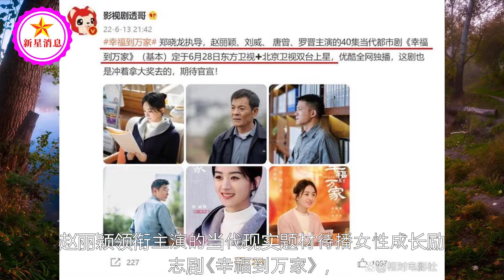《幸福到万家》阵容绝了！除赵丽颖外，导演、编剧实力也令人惊喜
《幸福到万家》阵容绝了！除赵丽颖外，导演、编剧实力也令人惊喜 | 新星消息